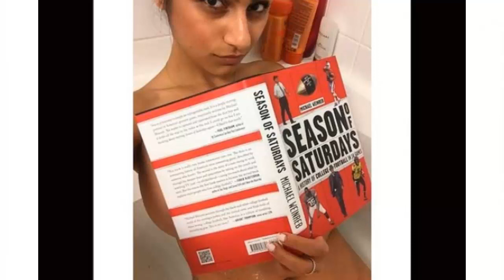Mia Khalifa Quien es y Que Hace? | La Historia de Sarah Joe